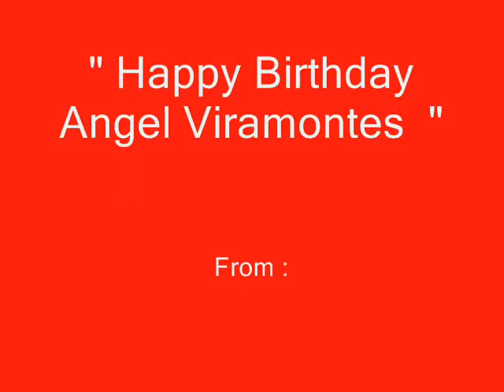~ HAPPY BIRTHDAY ~ ANGEL VIRAMONTES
HAPPY BIRTHDAY TO MY CUZ ANGEL FROM PHOENIX  LOVE YOUR PRIMA IVETTE RAMIREZ TAKE CARE HOPE YOU ENJOY DA VIDEO DAT I MADE FOR YOU !!!